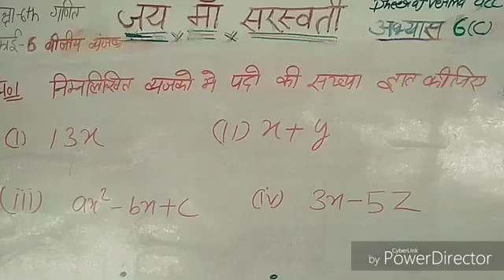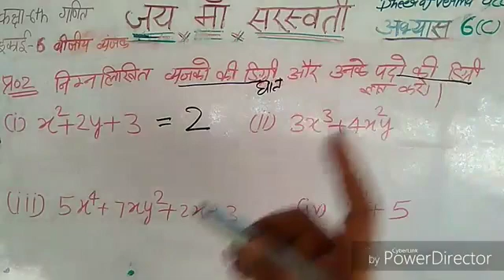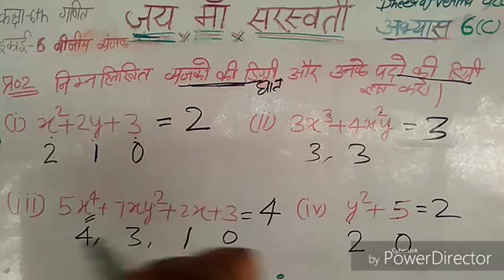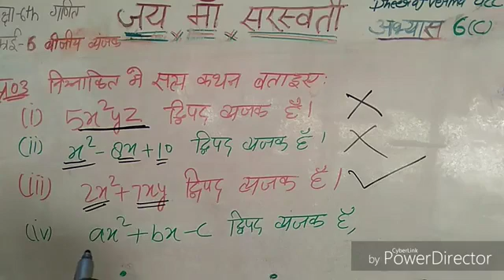class 6 (1)